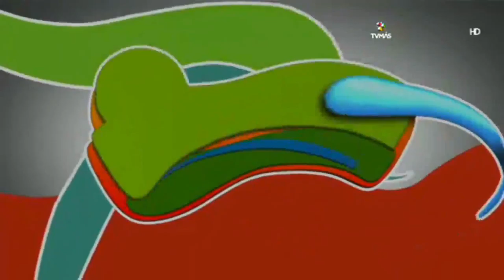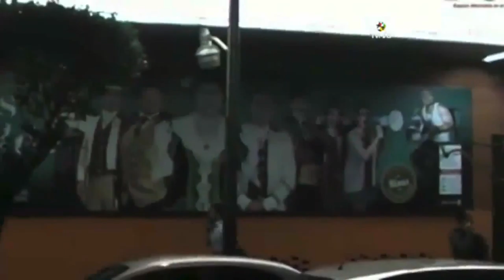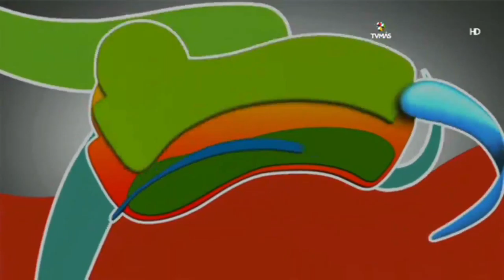Locos por el té